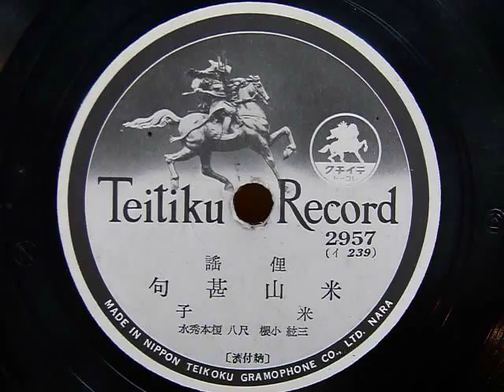米山甚句 （米子）